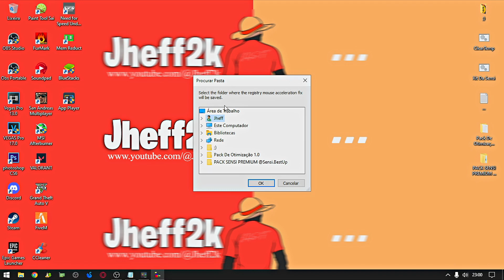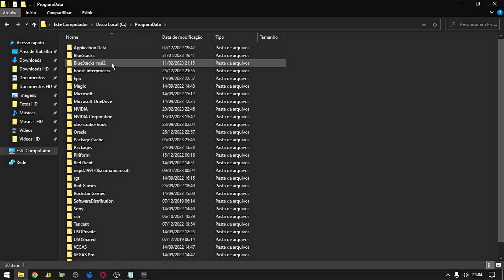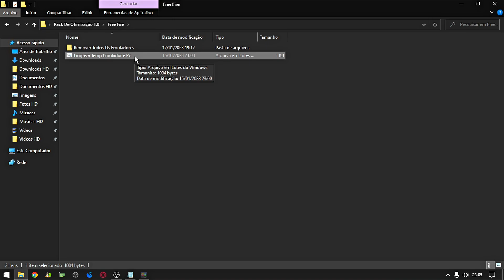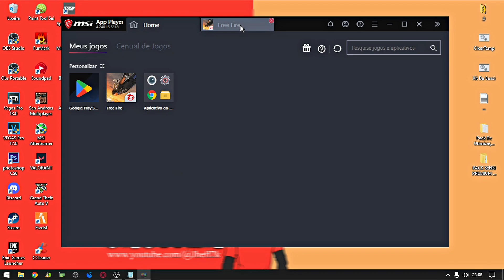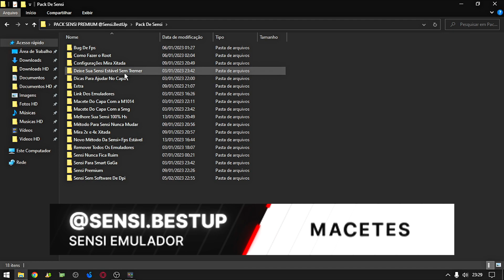MÉTODO DA MIRA ESTÁVEL - MIRA 100% CAPA!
Instagram Pessoal: @Jheff2k
Instagram Do Pack De Sensi: @Sensi.BestUp